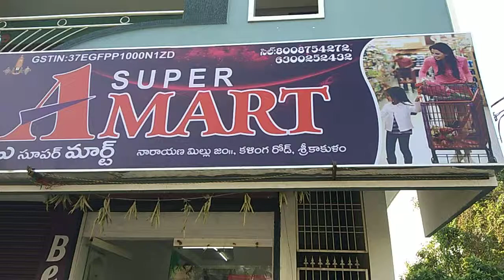A SUPER MART